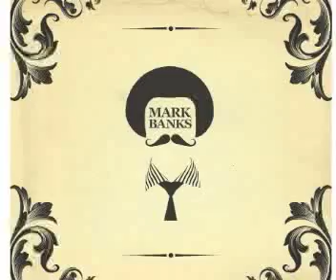Mark Banks - Summer's Day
Mark Bank's Summer's Day from his debut CD entitled Mark Banks due out in early 2011.